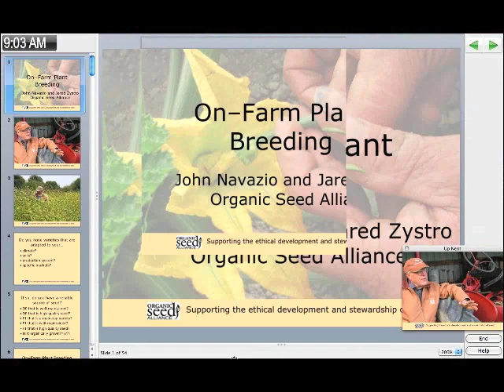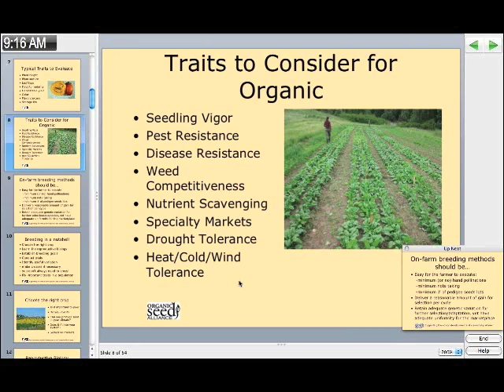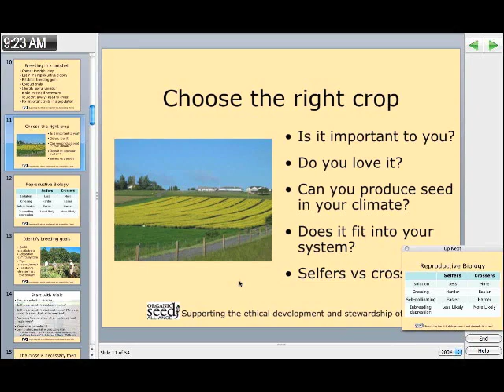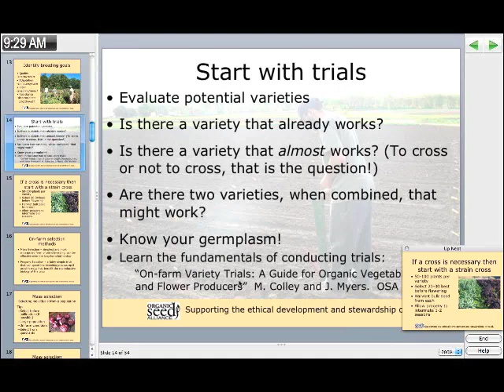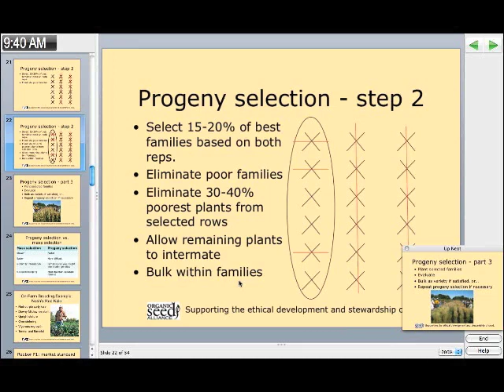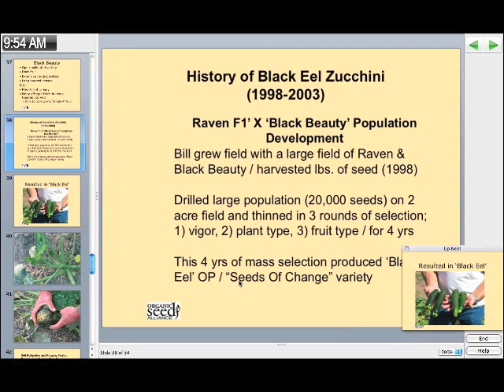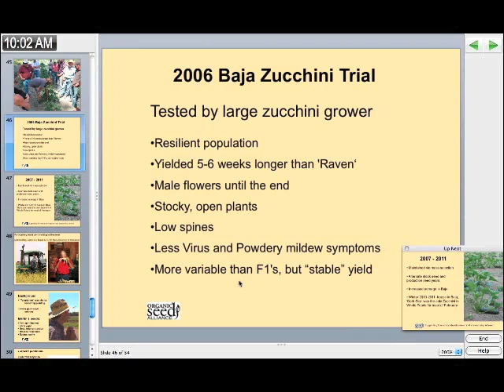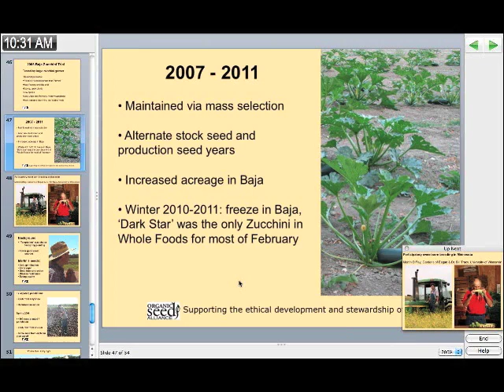Introduction to Organic On-Farm Plant Breeding Workshop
Captured live at the 2012 Organic Seed Growers Conference, John Navazio, Organic Seed Alliance and Washington State University, discusses the basics of on-farm plant breeding and presents two case studies. Topics covered include variety adaption, trialing, Mass selection, progeny selection, and more.